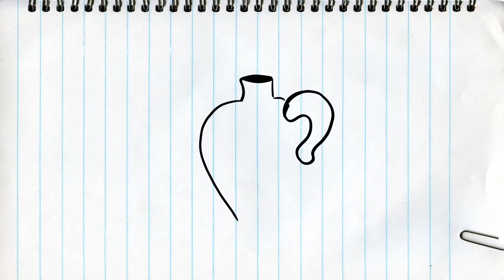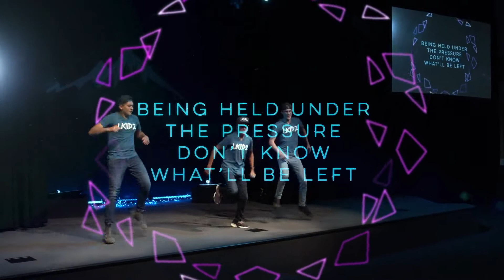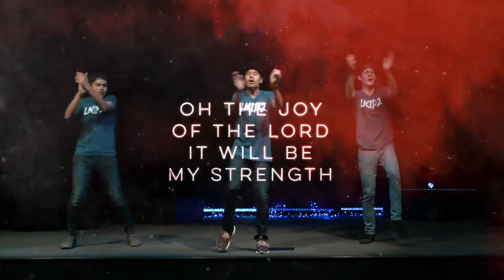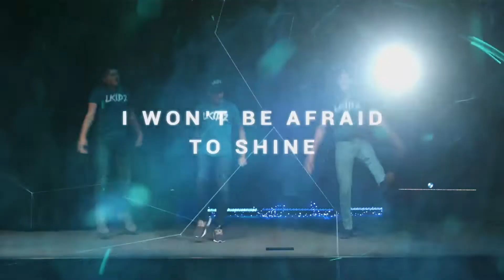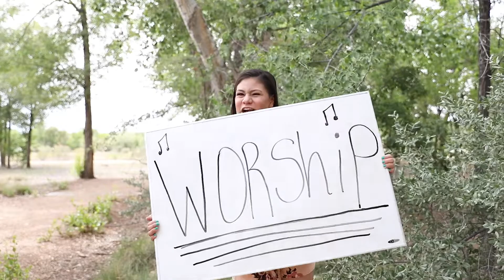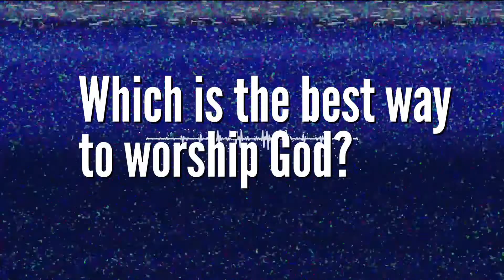LKIDZ SHOW WORSHIP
Join us as we learn all about worship with our Special Guest Michael Morin and the Legacy Worship team.